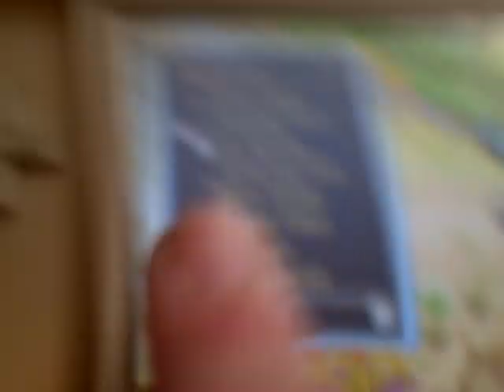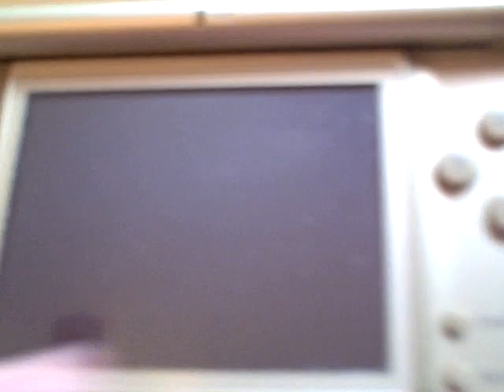pokemon mystery dungeon explorers of time sos help is here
i can help anyone when they get beat in a dungeon no matter what i will save you i am so strong i can save anyone hust tell me your sos mail and i will heck it daily thank you.